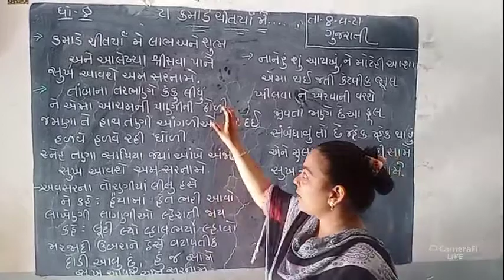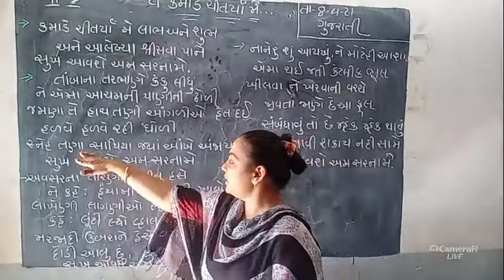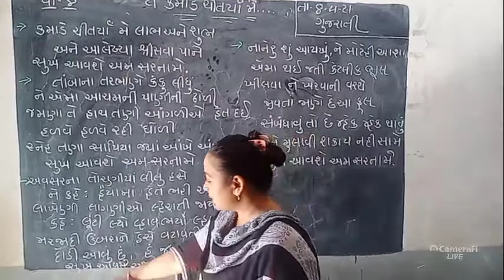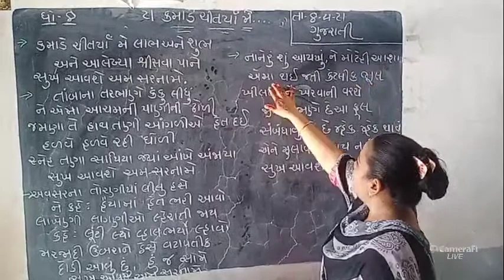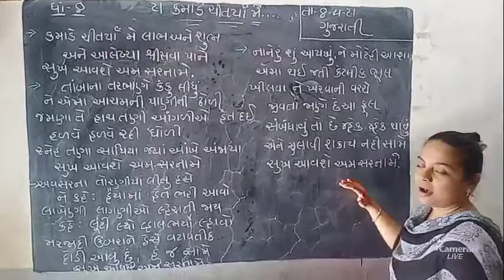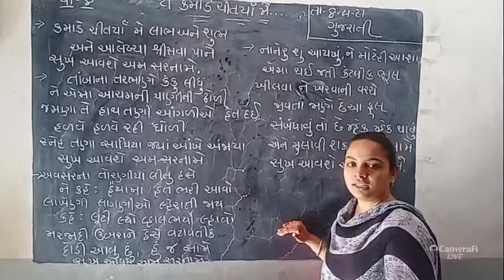ધોરણ -8 ,વિષય -ગુજરાતી ,પુરકવાંચન -કમાડે ચિતરીયા મે